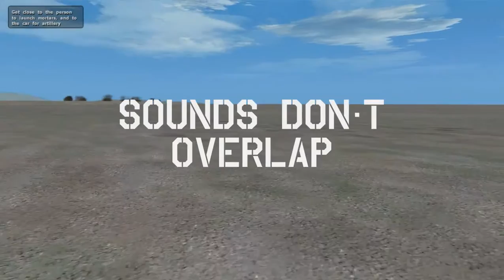[WW4 EXT] Artillery Support Changes WIP